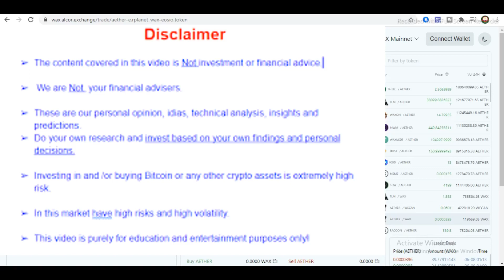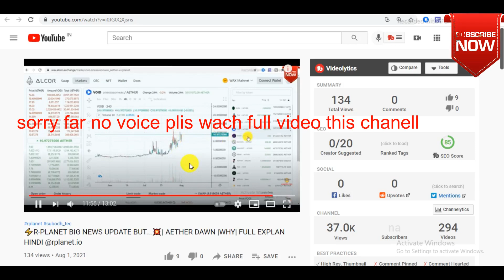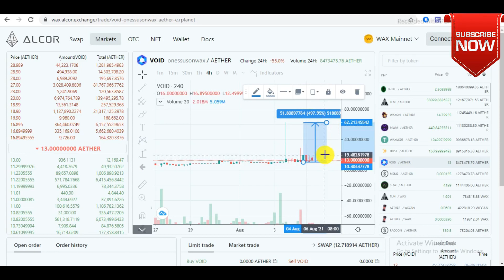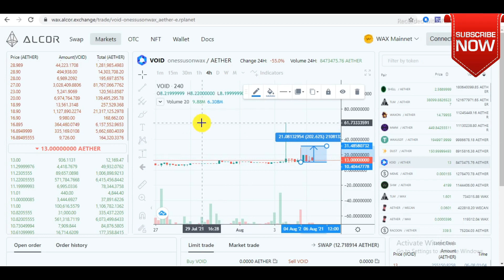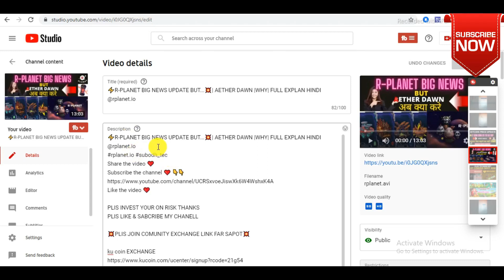💥AETHER 500% UP ONLY 3 DAYS💥 | R-PLANTE alcor.exchange |VOID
💥AETHER 500% UP ONLY 3 DAYS💥 | R-PLANTE

alcor exchange guide
alcor exchange
alcor exchange tutorial
rplanet
alcor dex
alcor nft
how to trade aether to tlm or wax token
wax nft trading
wax dex
eosio dex
how to trade aerther token
eosio
liteliger
wax tutorial
ram tutorial
eos tutorials
alien worlds tutorial